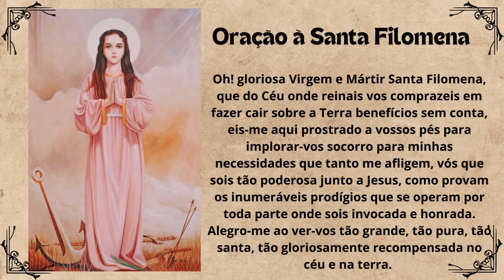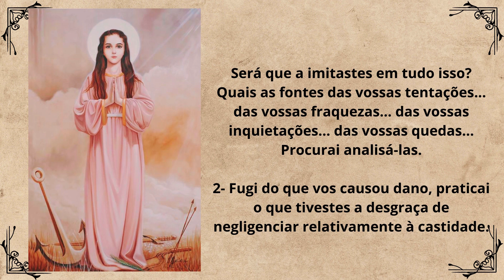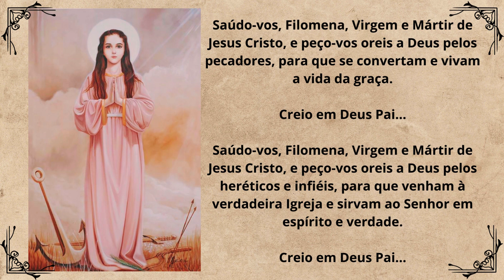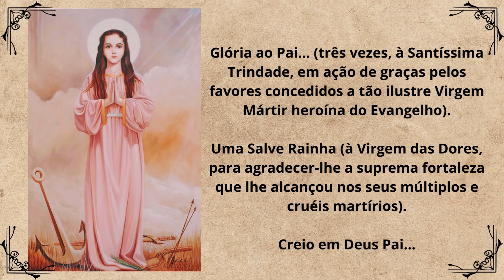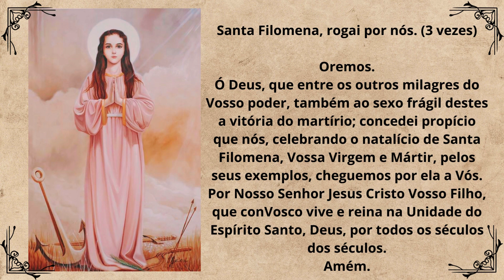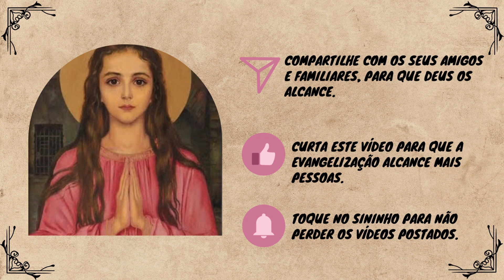Novena em honra a Santa Filomena - Segundo dia